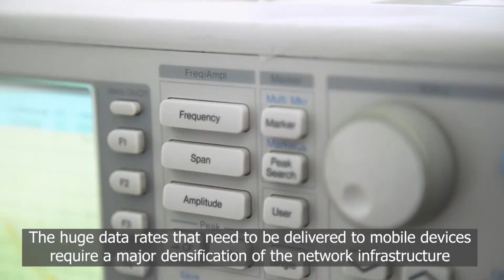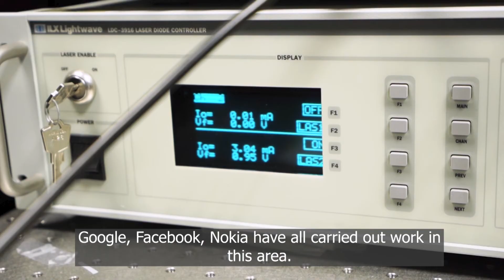Disruptive Technologies Innovation Fund - FreeSpace laser technology project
Call 3 of the Disruptive Technologies Innovation Fund is open for applications. Previous DTIF recipient Pilot Photonics explain how funding enables their FreeSpace laser technology project with mBryonics, Dublin City University and Trinity College Dublin.